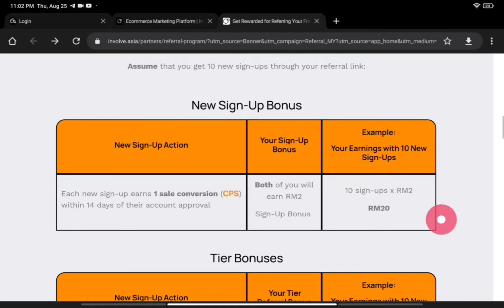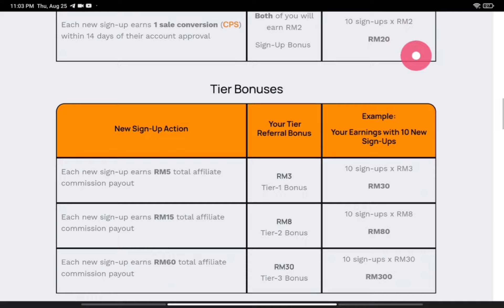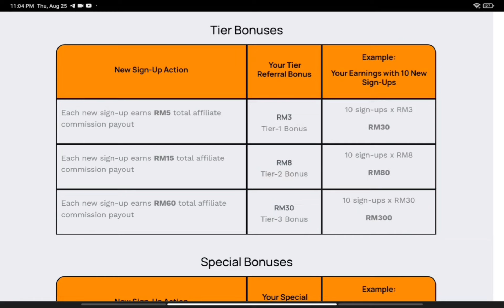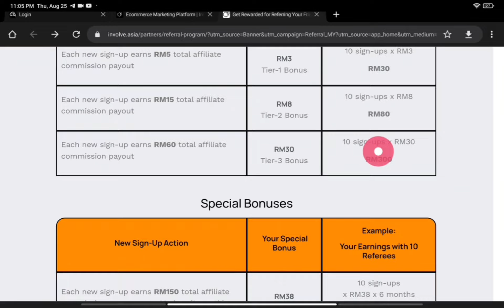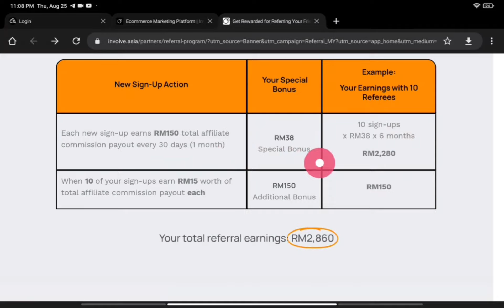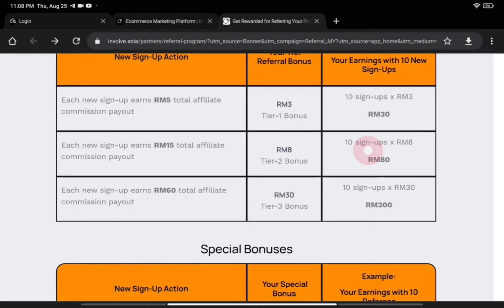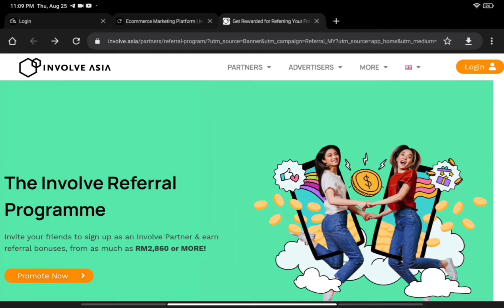Bonus Kalini Memang Kaw | Promote Skg Referral Program Korang & Dapatkan Bonus Referral Lumayan